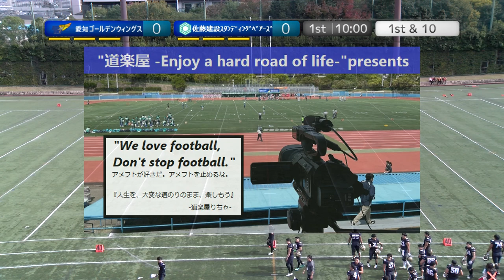20221120【1Q】愛知ゴールデンウィングス×佐藤建設スタンディングベアーズ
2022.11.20(Sun) X3リーグ west at 鶴見緑地球技場
愛知ゴールデンウィングス×佐藤建設スタンディングベアーズ【1Q】

2022シーズンは、NFA日本社会人アメリカンフットボール協会承認の下、全X3westチームの協賛支援企画をたてて頂き、X3westの試合撮影、Youtube配信をさせて頂いています。